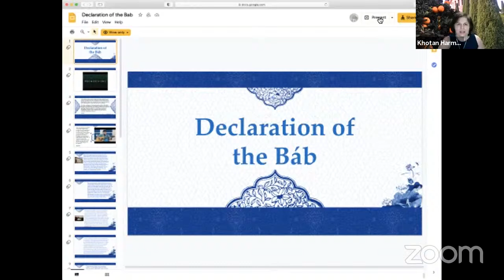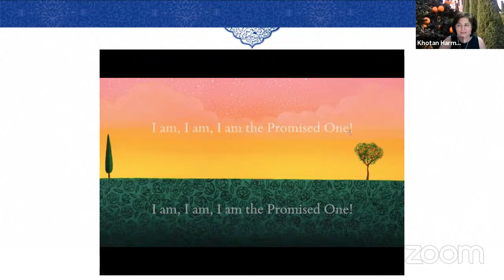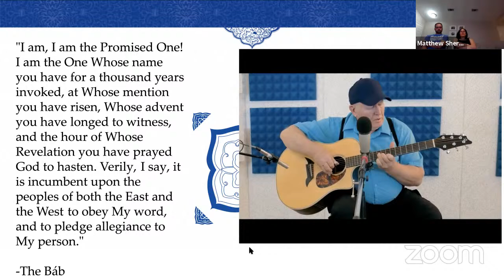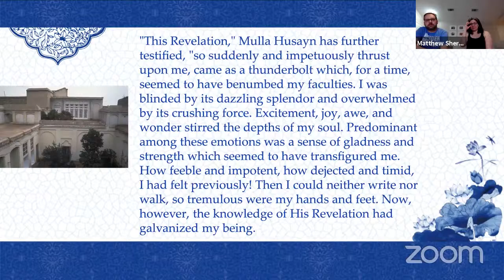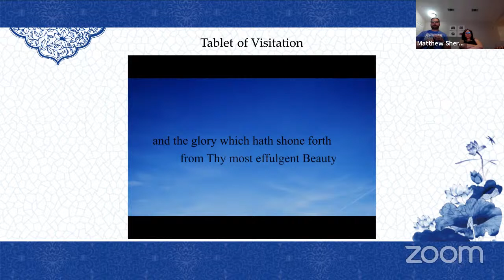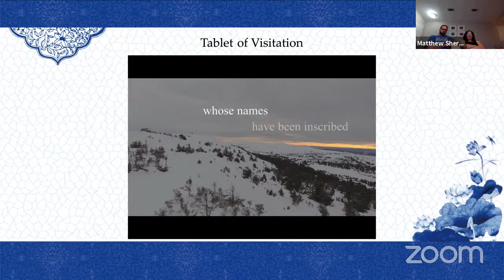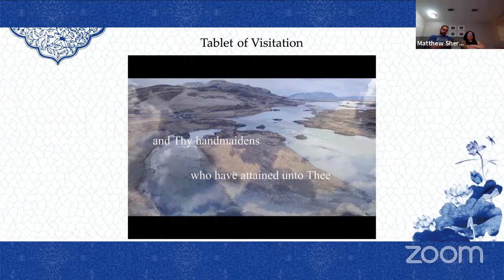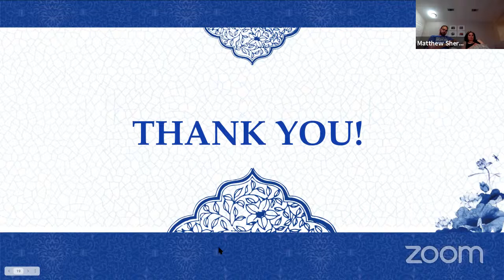Declaration of the Bab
Every year during the evening of May 22nd and the day of May 23rd, Baha’is celebrate the Declaration of The Bab. This is how it happened:

The opening scene of the initial act of this great drama was laid in the upper chamber of the modest residence of the son of a mercer of Shiraz, in an obscure corner of that city. The time was the hour before sunset, on the 22nd day of May, 1844. The participants were the Bab, a twenty-five year old siyyid, of pure and holy lineage, and the young Mulla Husayn, the first to believe in Him. Their meeting immediately before that interview seemed to be purely fortuitous. The interview itself was protracted till the hour of dawn…. No record has passed to posterity of that unique night save the fragmentary but highly illuminating account that fell from the lips of Mulla Husayn.

"I sat spellbound by His utterance, oblivious of time and of those who awaited me," he himself has testified, after describing the nature of the questions he had put to his Host and the conclusive replies he had received from Him, replies which had established beyond the shadow of a doubt the validity of His claim to be the promised Qá'im. "Suddenly the call of the Mu'adhdhin, summoning the faithful to their morning prayer, awakened me from the state of ecstasy into which I seemed to have fallen. All the delights, all the ineffable glories, which the Almighty has recounted in His Book as the priceless possessions of the people of Paradise -- these I seemed to be experiencing that night. Methinks I was in a place of which it could be truly said: 'Therein no toil shall reach us, and therein no weariness shall touch us;' 'no vain discourse shall they hear therein, nor any falsehood, but only the cry, "Peace! Peace!"'; 'their cry therein shall be, "Glory to Thee, O God!" and their salutation therein, "Peace!", and the close of their cry, "Praise be to God, Lord of all creatures!"'

"This Revelation," Mulla Husayn has further testified, "so suddenly and impetuously thrust upon me, came as a thunderbolt which, for a time, seemed to have benumbed my faculties. I was blinded by its dazzling splendor and overwhelmed by its crushing force. Excitement, joy, awe, and wonder stirred the depths of my soul. Predominant among these emotions was a sense of gladness and strength which seemed to have transfigured me. - Shoghi Effendi, God Passes By, pp. 5-6.